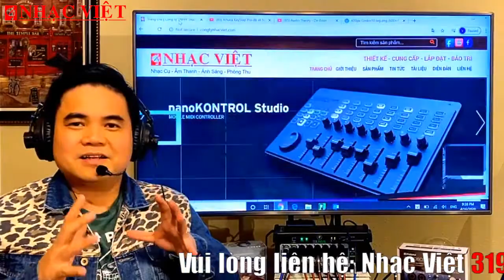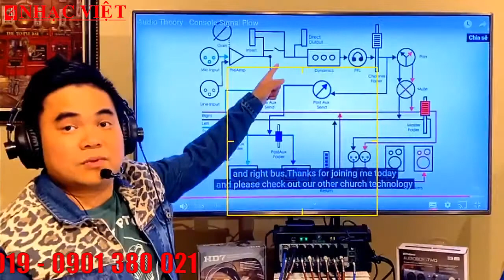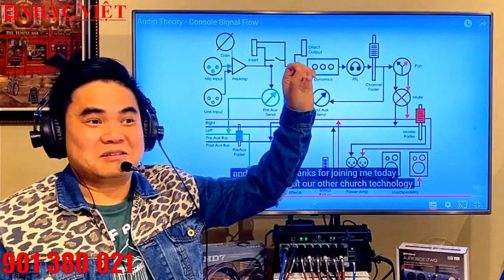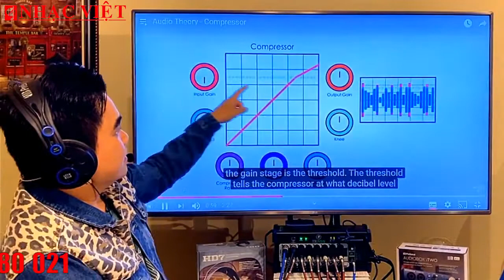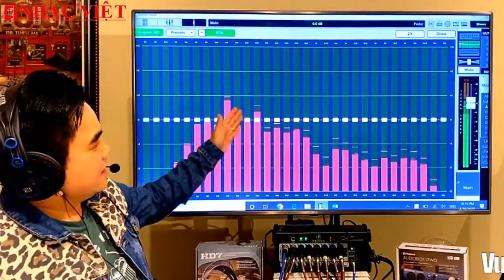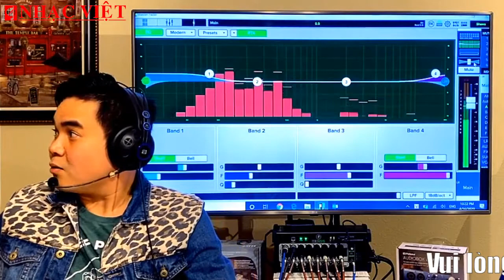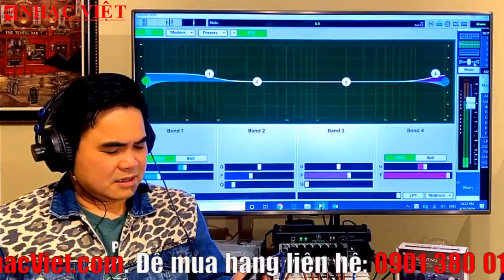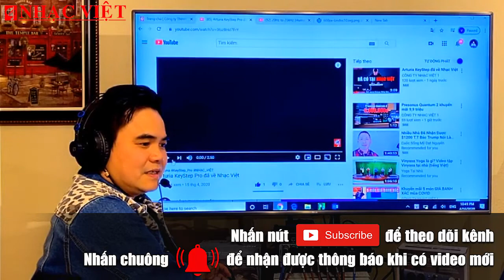Quy trình chỉnh âm thanh Phần 2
Facebook fanpage: Công ty Nhạc Việt và Bao Nhac Viet Vu